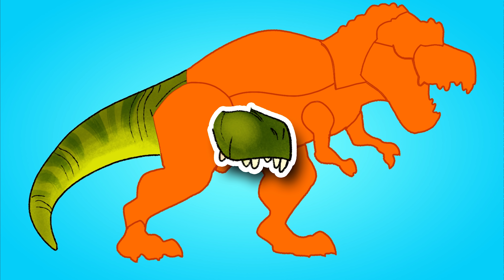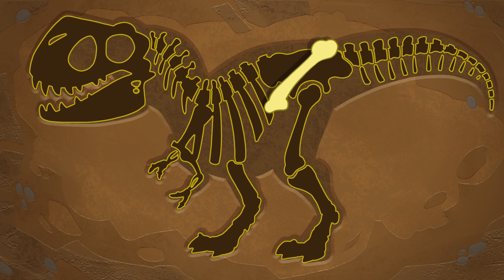Club Baboo | Mix and Match Dinosaurs Ankylosaurus, Spinosaurus, Yinlong, Parasaurolophus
Oh no, Baboo mixed up the heads of these colorful dinosaur and now the ankylosaurus, spinosaurus, yinlong and parasaurolophus all have wrong heads! Let's see if we can mix and match the right heads with the right bodies. That's not a funny prank Baboo!

Club Baboo is a family friendly YouTube channel with an emphasis on cute learning videos for kids. We offer the best way to learn about animals, dinosaurs, ABC's, numbers, shapes and colors.